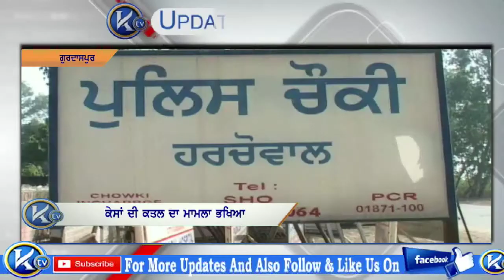ਕੇਸਾਂ ਦੀ ਕਤਲ ਦਾ ਮਾਮਲਾ ਭਖਿਆ ਪੁਲਿਸ ਵੱਲੋਂ ਕੀਤੀ ਜਾ ਰਹੀ ਹੈ ਜਾਂਚ ||KTV NEWS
ਸਤਾਰਹ ਸਾਲ ਬਾਅਦ ਅਮਰੀਕਾ ਤੋਂ ਵਤਨ ਪਰਤੇ ਗੁਰਦਾਸਪੁਰ ਜਿਲੇ ਦੇ ਪਿੰਡ ਔਲਖ ਕਲਾਂ ਦੇ ਅਮਰੀਕ ਸਿੰਘ ਦੇ ਵਿਆਹ ਨੂੰ ਅਜੇ ਇਕ ਮਹੀਨਾ ਹੀ ਹੋਇਆ ਸੀ ਕਿ ਅਮਰੀਕ ਸਿੰਘ ਤੇ ਉਸ ਦੀ ਭਰਜਾਈ ਵਲੋਂ ਬਲਾਤਕਾਰ ਦੀ ਕੋਸ਼ਿਸ਼ , ਮਾਰਕੁੱਟ ਕਰਕੇ ਬੰਦੀ ਬਣਾਉਣ ਤੇ ਅਮਿਰਤਧਾਰੀ ਬੱਚਿਆਂ ਦੇ ਕਕਾਰਾਂ ਦੀ ਬਿਆਦਬੀ  ਦੇ ਆਰੋਪ ਲਗਾਉਣ ਤੋਂ ਬਾਅਦ ਪੁਲਿਸ ਨੇ ਦੋਸ਼ੀ ਖਿਲਾਫ ਪੀੜਤ ਮਹਿਲਾ ਦੇ ਬਿਆਨਾਂ ਤੇ ਕਈ ਸੰਗੀਨ ਧਰਾਵਾਂ ਤਹਿਤ ਮਾਮਲਾ ਦਰਜ ਕਰਕੇ ਦੋਸ਼ੀ ਨੂੰ ਗਿਰਫ਼ਤਾਰ ਕਰਕੇ ਅਦਾਲਤ ਵਿਚ ਪੇਸ਼ ਕੀਤਾ ਜਾ ਰਿਹਾ ਹੈ
ਵਾਇਰਲ ਵੀਡੀਓ ਵਿਚ ਮਦਦ ਦੀ ਗੁਹਾਰ ਲਗਾ ਰਹੀ ਪੀੜਿਤ ਮਹਿਲਾ ਦੇ ਹਾਲਾਤਾਂ ਤੋਂ ਹੀ ਅੰਦਾਜਾ ਲਗਾਇਆ ਜਾ ਸਕਦਾ ਹੈ ਕਿ ਕਿਵੇਂ ਮਾਨਸਿਕ ਤੇ ਸ਼ਰੀਰਕ ਤਸ਼ੱਦਦ ਦਾ ਸ਼ਿਕਾਰ ਹੋਈ ਮਹਿਲਾ ਬਚਿਆ ਸਮੇਤ ਪਰੇਸ਼ਾਨ ਹੈ ਗੁਰਦਾਸਪੁਰ ਜਿਲੇ ਦੇ ਪਿੰਡ ਔਲਖ ਕਲਾਂ ਦੀ ਮਹਿਲਾ  ਸੁਖਵਿੰਦਰ ਕੌਰ ਨੇ ਦਸਿਆ ਕਿ ਉਸ ਦਾ ਜੇਠ ਅਮਰੀਕ ਸਿੰਘ ਸਤਾਰਾਂ ਸਾਲ  ਬਾਅਦ ਅਮਰੀਕਾ ਤੋਂ ਘਰ ਪਰਤਿਆ ਤੇ ਅਕਸਰ ਉਸ ਉਪਰ ਮਾੜੀ ਨਜਰ ਰੱਖਦਾ ਸੀ ਮੈਨੂੰ ਘਰ ਚ ਇਕਲੀ ਦੇਖ ਮੇਰੇ ਨਾਲ ਜਬਰਦਸਤੀ ਕਰਕੇ ਮੇਰੀ ਇਜ਼ਤ ਨਾਲ ਖਿਲਵਾੜ ਕਰਨ ਦੀ ਕੋਸ਼ਿਸ ਕਰਨ ਲੱਗਾ ਜਦੋਂ ਨਾਕਾਮ ਹੋਇਆ ਤਾਂ ਪਹਿਲਾਂ ਮੈਨੂੰ ਸਰੀਰਿਕ ਤੇ ਮਾਨਸਿਕ ਤੌਰ ਤੇ ਪ੍ਰਤਾੜਿਤ ਕਰਨ ਲੱਗਾ ਮੇਰੇ ਨਾਲ ਕੁਟ ਮਾਰ ਕਰਕੇ ਮੈਨੂੰ ਕਮਰੇ ਚ ਬੰਦ ਕਰ ਦਿਤਾ ਮੇਰੇ ਪੇਕੇ ਪਰਿਵਾਰ ਵਾਲੇ ਪੁਲਿਸ ਨਾਲ ਆਏ ਤੇ ਮੈਨੂੰ ਅਜਾਦ ਕਰਵਾ ਕੇ ਮੇਰਾ ਇਲਾਜ ਕਰਵਾਇਆ ਮੇਰੇ ਅਮਿਰਤਧਾਰੀ  ਬੱਚਿਆਂ ਦੇ ਕਕਾਰਾਂ ਦੀ ਬਿਆਦਬੀ ਕਰਕੇ ਉਹਨਾਂ ਨੂੰ ਜ਼ਬਰਦਸਤੀ ਸ਼ਰਾਬ ਪਿਲਾਉਂਦਾ ਰਿਹਾ ਪੀੜਿਤ ਮਹਿਲਾ ਐਸੇ ਦੋਸ਼ੀ ਨੂੰ ਸਖ਼ਤ ਸਜ਼ਾ ਦੀ ਮੰਗ ਕਰਦੀ ਹੈ
ਬਾਈਟ ਸੁਖਵਿੰਦਰ ਕੌਰ ਪੀੜਿਤ ਮਹਿਲਾ
ਹਰਸ਼ ਸਿੰਘ ਟੇ ਗੁਰਭੇਜ ਸਿੰਘ (ਪਟਕੇ ਵਾਲਾ ਛੋਟਾ ਬੱਚਾ ) ਪੀੜਿਤ ਬੱਚੇ

ਵੀ ਓ ਪੁਲਿਸ ਮੁਤਾਬਿਕ ਪੀੜਿਤ ਮਹਿਲਾ ਸੁਖਵਿੰਦਰ ਕੌਰ ਨੂੰ ਦੋਸ਼ੀ ਅਮਰੀਕ ਸਿੰਘ ਦੇ ਚੁੰਗਲ ਚੋ ਪੁਲਿਸ ਹੀ ਛੁਡਾ ਕੇ ਲਿਆਈ ਤੇ ਪੀੜਿਤ ਮਹਿਲਾ ਦੇ ਬਿਆਨਾਂ ਦੇ ਅਧਾਰ ਤੇ 23 ਜਨਵਰੀ ਨੂੰ ਮੁਕਦਮਾ ਨੰਬਰ 12 ਥਾਣਾ ਸ਼੍ਰੀ ਹਰਗੋਬਿੰਦ ਪੁਰ ਚ ipc ਦੀ ਧਾਰਾ 323,341,354,506,295,34 ਦੇ ਤਹਿਤ ਦਰਜ ਕਰਕੇ ਦੋਸ਼ੀ ਅਮਰੀਕ ਸਿੰਘ ਨੂੰ ਗ੍ਰਿਫਤਾਰ ਕਰਕੇ ਅਦਾਲਤ ਚ ਪੇਸ਼ ਕੀਤਾ ਜਾ ਰਿਹਾ ਹੈ
ਬਾਈਟ ਗੁਰਦੇਵ ਸਿੰਘ ਤਫਤੀਸ਼ੀ ਅਫਸਰ

ਵੀ ਓ -- ਪੁਲਿਸ ਦੀ ਪਕੜ ਚ ਦੋਸ਼ੀ ਅਮਰੀਕ ਸਿੰਘ ਮੁਤਾਬਿਕ 17 ਸਾਲ ਬਾਅਦ ਅਮਰੀਕਾ ਤੋਂ ਘਰ ਵਾਪਿਸ ਆਇਆ ਇਕ ਮਹੀਨਾ ਪਹਲੇ ਉਸਦਾ ਵਿਆਹ ਹੋਇਆ ਜਮੀਨ ਜਾਇਦਾਦ ਦੇ ਲਾਲਚ ਕਰਕੇ ਉਸਨੂੰ ਫਸਾਇਆ ਗਿਆ ਤੇ ਆਪਣੇ ਉਪਰ ਲਗੇ ਇਲਜਾਮਾਂ ਨੂੰ ਨਕਾਰਦੇ ਹੋਏ ਅਦਾਲਤ ਟੇ ਵਿਸ਼ਵਾਸ਼ ਜਿਤਾਇਆ
ਬਾਈਟ ,,--- ਅਮਰੀਕ ਸਿੰਘ ਦੋਸ਼ੀ
ਲਗਦਾ ਹੈ ਪੁਲਿਸ ਨੇ ਤਰਸ ਦੇ ਅਧਾਰ ਤੇ ਪੀੜਿਤ ਮਹਿਲਾ ਦੇ ਪੱਖ ਚ ਜਾਂ ਕਿਸੇ ਧਾਰਮਿਕ ਜਥੇਬੰਦੀ ਦੇ ਦਬਾਅ ਹੇਠ ਬਿਨਾ ਤਫਤੀਸ਼ ਕੀਤੇ ਅਮਰੀਕ ਸਿੰਘ ਤੇ ਕਾਨੂੰਨੀ ਸ਼ਿਕੰਜਾ ਕਸ ਦਿੱਤਾ ਕਿਓਕਿ ਕੋਈ ਆਪਣੀ ਨਵਵਿਆਹੁਤਾ ਨੂੰ ਛੱਡ ਕਿਸੇ ਅਧੇੜ ਉਮਰ ਦੀ ਮਹਿਲਾ ਨਾਲ ਜਬਰਦਸਤੀ ਕਿਉ ਕਰੇ